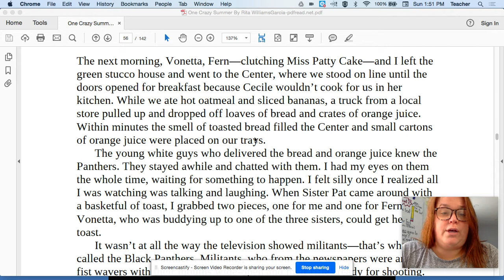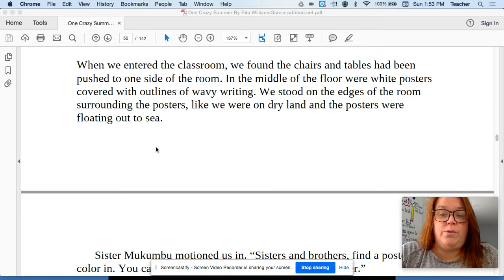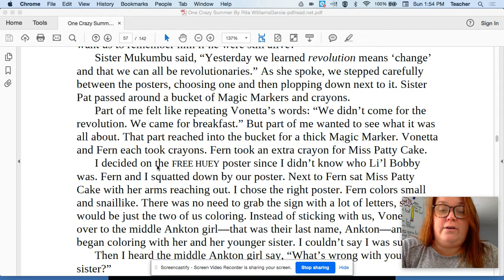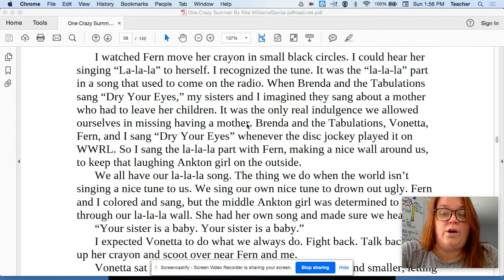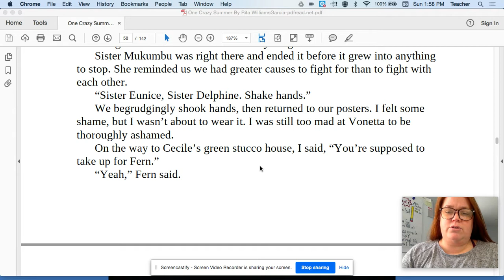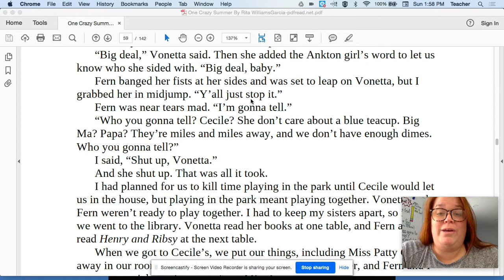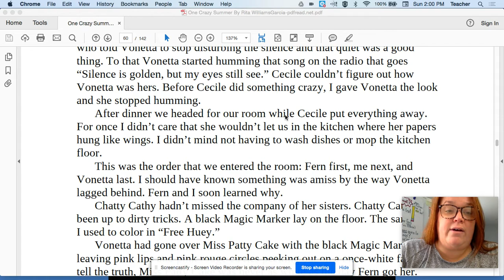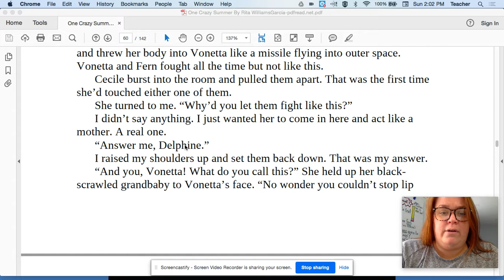One Crazy Summer: Chapter 14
"Coloring and La-La"